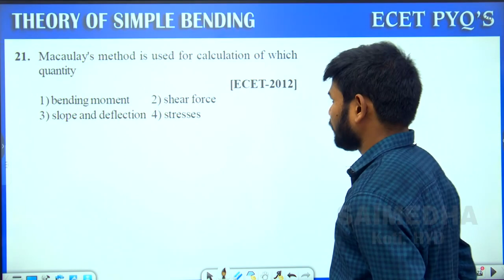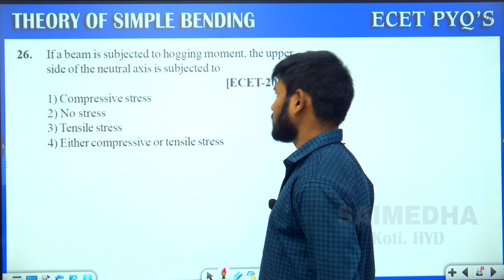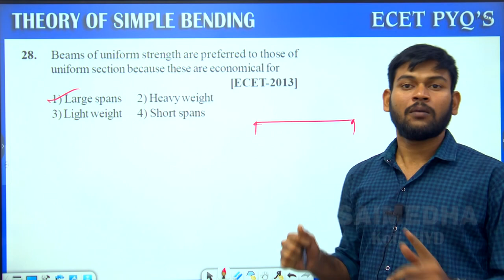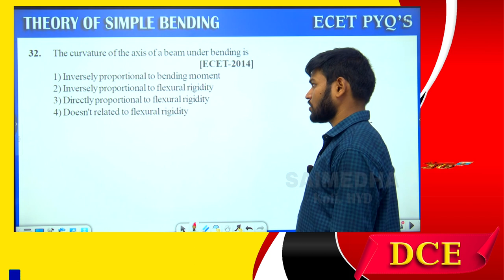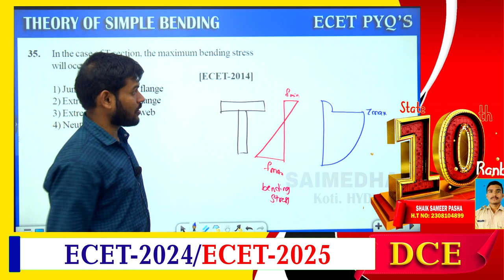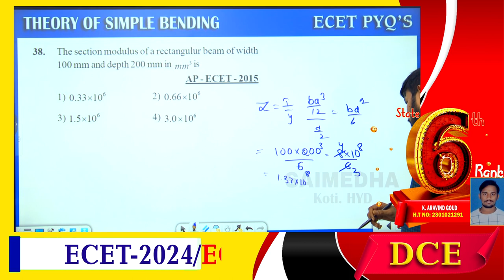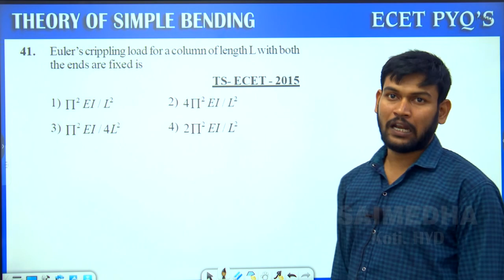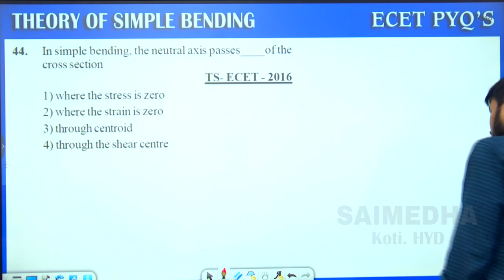THEORY OF SIMPLE BENDING || PREVIOUS BITS FOR ECET(VIDEO-02) || SAIMEDHA KOTI - 9246212138